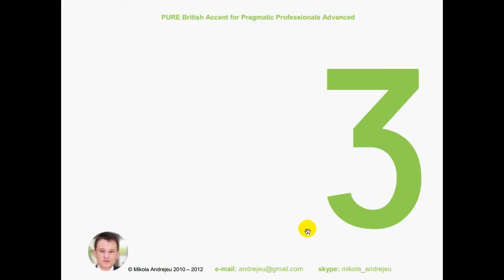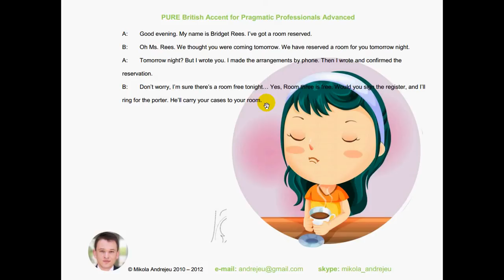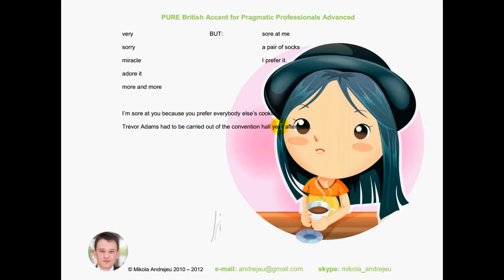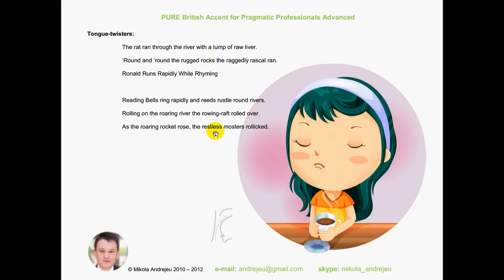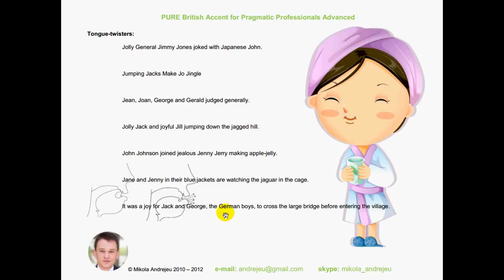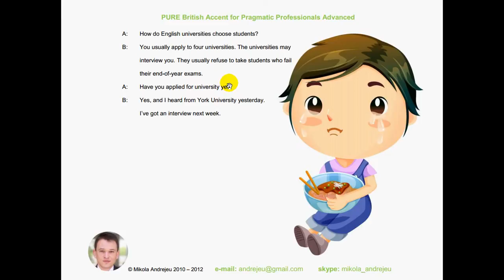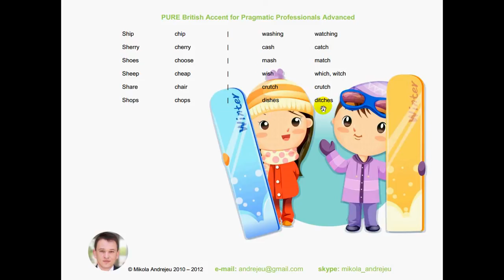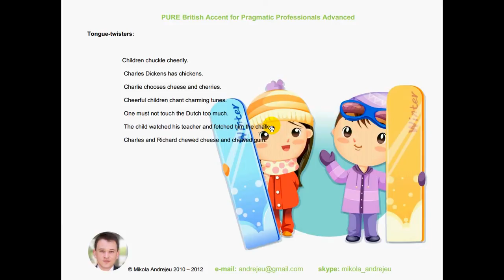Affricates practice exercises | 5 video lessons on English accent reduction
Affricates practice exercises video lesson, including 5 video lessons practicing all affrictes (consonants according to IPA - International Phonetic Alphbet) on British English accent reduction. By watching this video you will definitely improve you English accent, for that please do not skip any exercises, try pronouncing them out-loud.